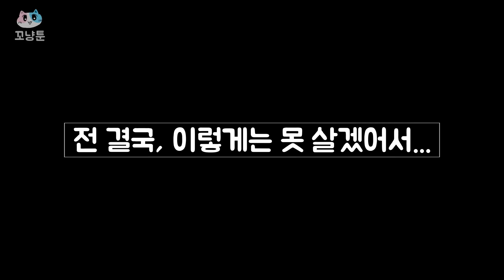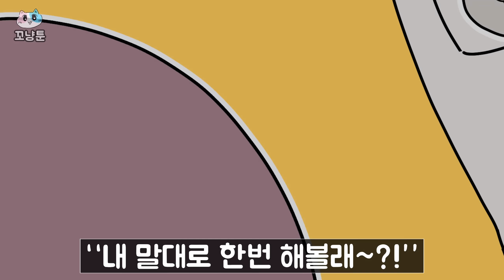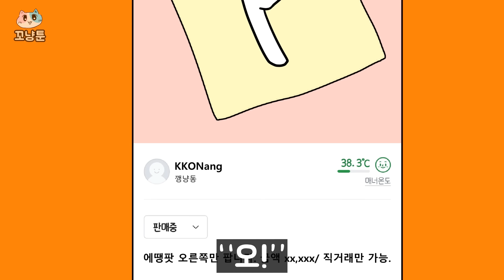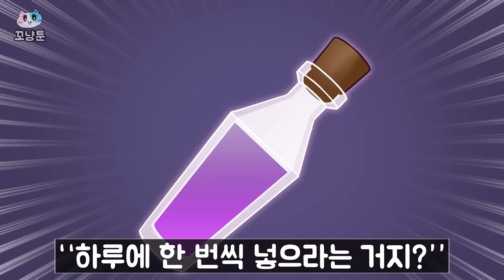사람을 죽이는 향수 🐈 꼬냥툰ㅣ모음집ㅣ애니메이션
채널에 가입하여 꼬냥툰을 응원해 주세요~

☆ 이 영상은 해외에서 이슈가 되었던 이야기를 각색하였습니다 ☆